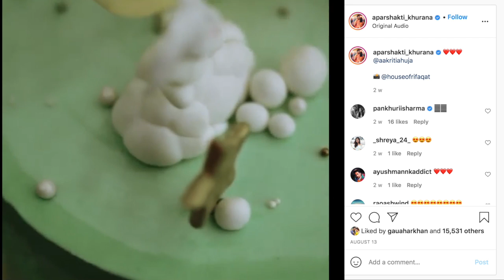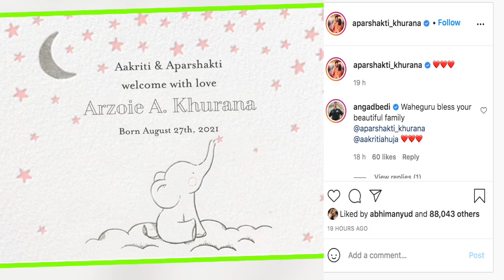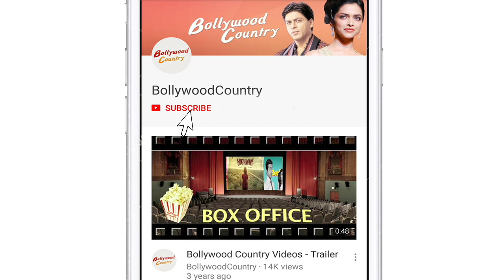It's 'Pati, Patni ...' and baby girl for Aparshakti Khurana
Bollywood actor Aparshakti Khurana and his wife Aakriti Ahuja Khurana have been blessed with a baby girl. The actor shared the news on his Instagram handle.